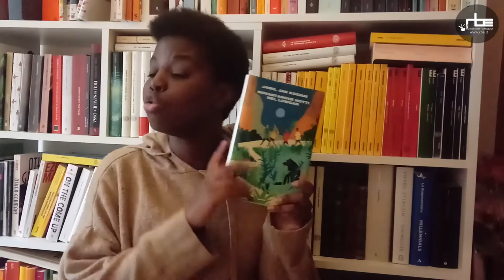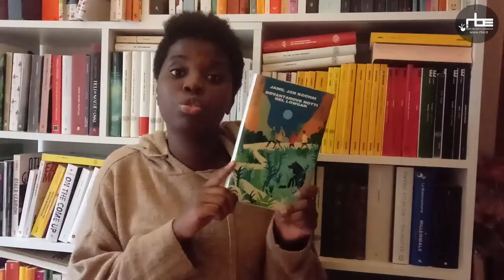Crocchette E12 con Esperance H. Ripanti - “Novantanove notti nel Lowgar”, Jamil Jan Kochai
Dodicesima puntata di Crocchette, lo spin-off video di Bookcrossing, il nostro programma dedicato ai libri curato da Esperance Hakuzwimana Ripanti, in onda dal lunedì al venerdì alle 15 su RadioRBE.

In questa puntata Esperance racconta il libro “Novantanove notti nel Lowgar”, JamilJanKochai (Einaudi Editore). Buona visione!